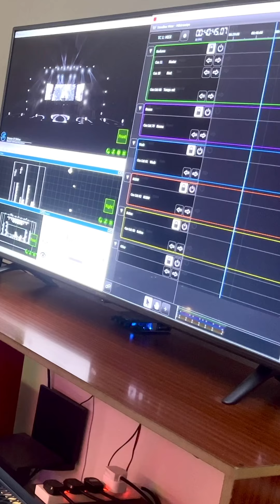Dreamz Of Shihan ❤️ Lighting Timecoded Concert in Sri Lanka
This is how we did the Dreamz of Shihan Timecoded the concert.
Thanks for everyone who supported in this wonderful production. Especially for @shihan_mihiranga @TehanPerera  and everyone from @HOTCHOCOLATEBandBand. 😊❤️💪🏽

It was a great experience and we did our best to give the audience a beautiful experience with minimum use of technology.

We incorporated for this production
@avolites  T3 our main lighting control lighting Timecoding, programming and video triggering.
@ResolumeVJSoftware As the main Video playback and graphics control software. Which was triggered though Avolites Titan through Artnet.